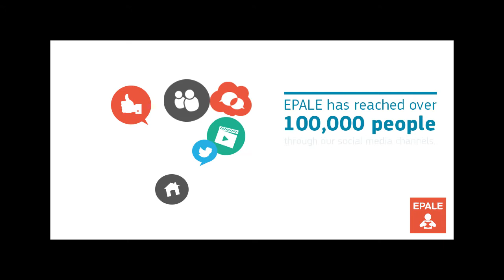3 Jahre EPALE – Erwachsenenbildung bedeutet für mich... | adult education means to me...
Dr. Gerhard Bisovsky vom Verband Österreichischer Volkshochschulen